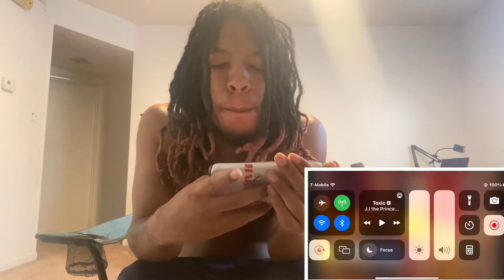Lil Baby - In A Minute (Official Video) REACTION!!!